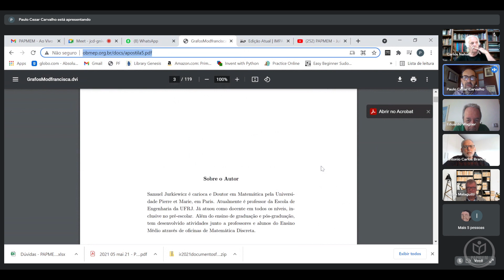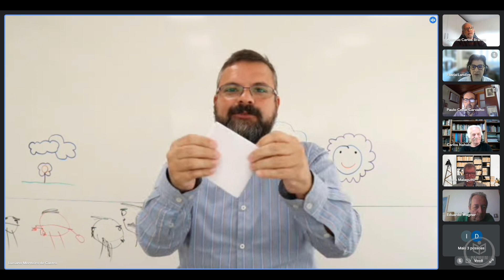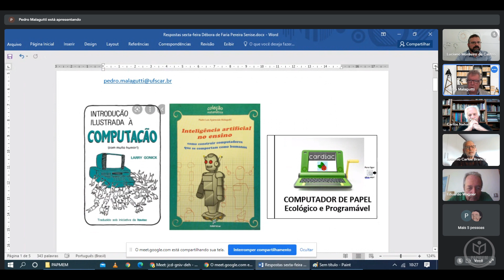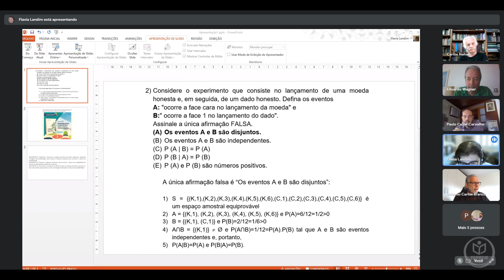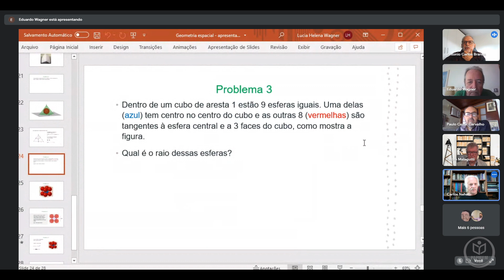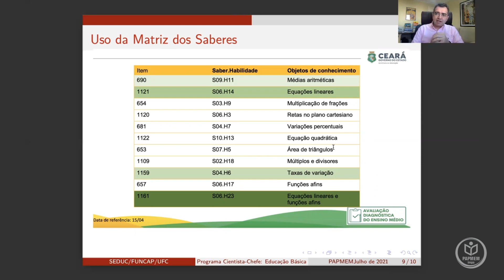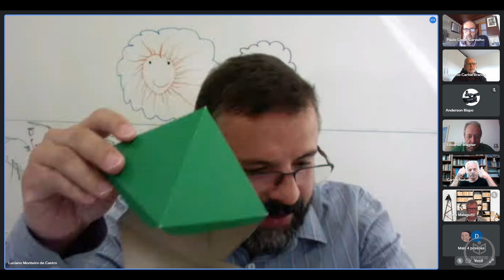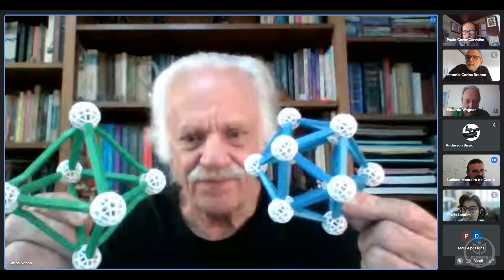PAPMEM - Julho de 2021 - Respostas das perguntas e Encerramento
Programa de Aperfeiçoamento para Professores de Matemática do Ensino Médio
IMPA, Rio de Janeiro, 26 a 30 de julho de 2021

Coordenador do programa: Eduardo Wagner

Devido a pandemia da COVID-19, a próxima edição do PAPMEM será virtual de 26 a 30 de julho de 2021 e transmitidas pelo youtube do IMPA.

Detalhamento do programa:

Organização do Curso:
O programa é realizado em módulos independentes, que abordam tópicos selecionados das três séries do Ensino Médio e alguns tópicos do Ensino Fundamental. Em cada módulo, as atividades ocorrem durante os recessos escolares, em janeiro e julho.

Outras informações:

- De segunda a quinta, 02 aulas serão disponibilizadas às 9:00h no youtube do IMPA.
- Após cada aula, enviaremos exercícios em formato de formulário online que deverão ser respondidos no mesmo dia até às 22h. Esta resposta também servirá para contabilizar a presença do aluno.
- Caso algum aluno tenha dúvidas sobre as disciplinas, ele deve enviar as perguntas até 5ª feira 29/07/2021 às 14h para que os professores possam analisá-las e, caso seja pertinente, respondê-las na sexta feira.
- Todos os alunos que completarem todos os exercícios receberão certificado de participação e o mesmo será somente formato digital.